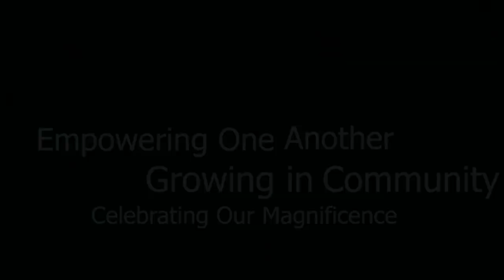zxWomen Awakening Anastasia Zadeik